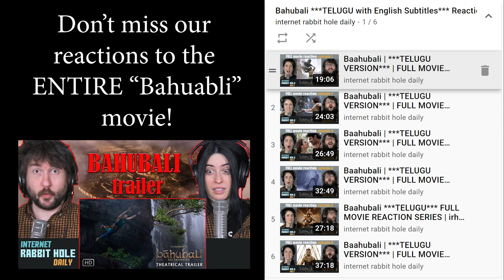US (Official Video) Sidhu Moose Wala | Raja Kumari | The Kidd | Sukh Sanghera | irh daily REACTION!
It took us a few days, but we are finally back with another Sidhu Moosewala Moosetape reaction! In this episode we react to an English subtitled version of Sidhu's US! Hope you enjoy.